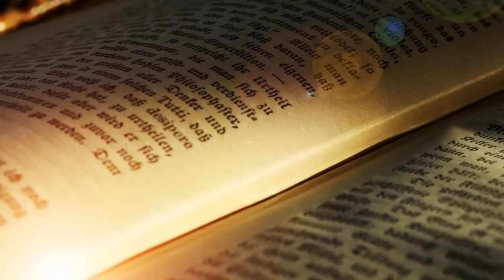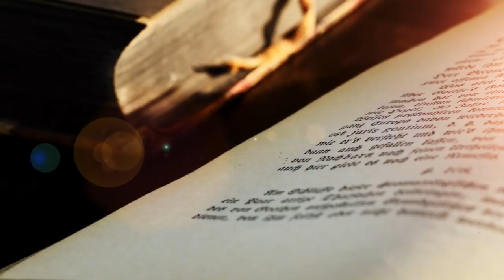Edmund Husserl: Ir a las cosas mismas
En esta ocasión tratamos un genio cuyo alcance llega a nuestros días: Edmund Husserl, el padre de la fenomenología. Raquel Moreno (R.D.Morliz) y Marcos Sánchez (M.Salcón) explicaran los motivos de que este autor de un giro a la disciplina filosófica. Ante el problema de la relación entre la mente y el mundo externo que percibimos la fenomenología se presentará como una opción para superar la barrera que "separa" nuestra mente con el contenido que esta recibe por sus sentidos. Este hombre intentó hacer de la filosofía un saber unitario y con ello condicionó la filosofía contemporánea. Problemas como la conciencia o nuestra capacidad de percepción serán aún estudiados por esta escuela, con lo cual hablamos en esta ocasión de una filosofía muy viva. Este autor es imperdible si queremos entender las tendencias actuales de la disciplina filosófica. ¿Es posible una filosofía como un saber unitario? ¿Por qué Husserl utiliza como modelo el proceder de los primeros filósofos? ¿En qué consiste su método fenomenológico? ¿Por qué éste nos ayuda a entender en qué consiste el mundo? ¿Por qué este campo está siendo recuperado por la ciencia cognitiva? ¿En qué consiste el método fenomenológico? Encontrarán las respuestas a estas cuestiones en este podcast, en el que caminamos de la mano de uno de los filósofos más importante de nuestra historia reciente. Una buena herramienta para avanzar en la aventura del saber. Esperamos la disfruten.